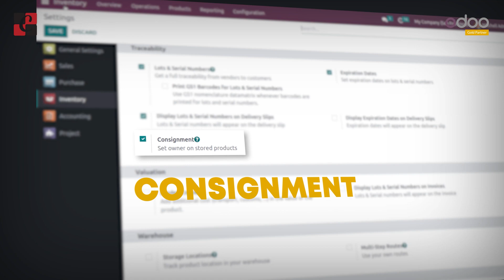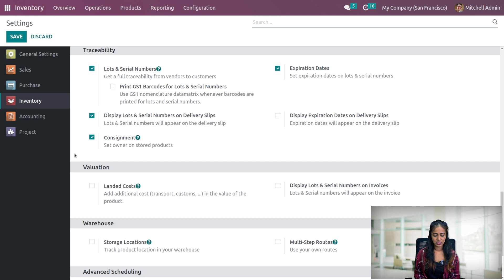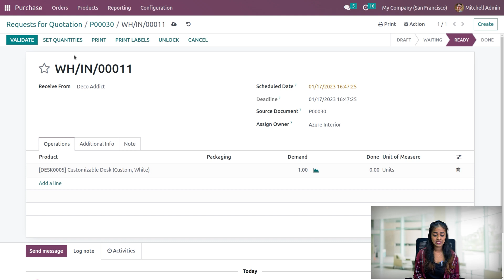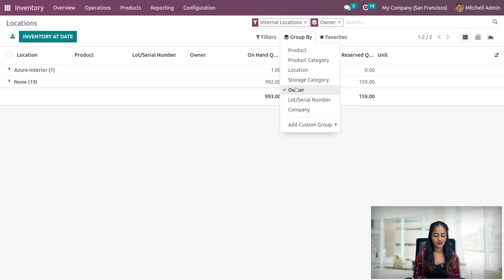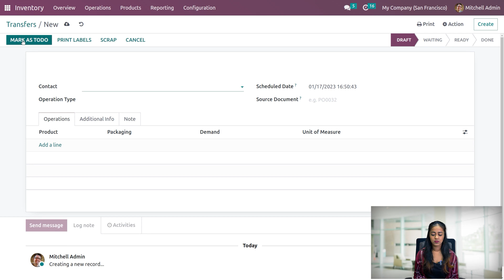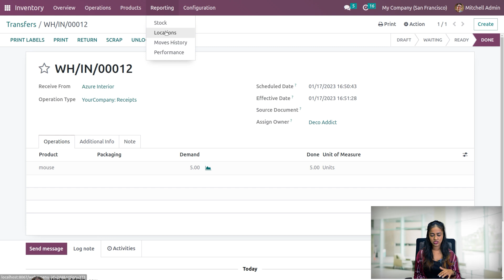Consignment in Odoo 16 Inventory | Odoo Inventory Tutorials | Odoo 16 Functional Videos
Using the Consignment option available under the Settings menu, it is possible to set the owner on stored products in your inventory.

The product will be sold by the retailer but the actual ownership of the product will be held by the supplier until the product has been sold to a customer.

You can return unsold products to the suppliers easily with this method. The retailers don’t need to keep a permanent inventory in the case of consignment.